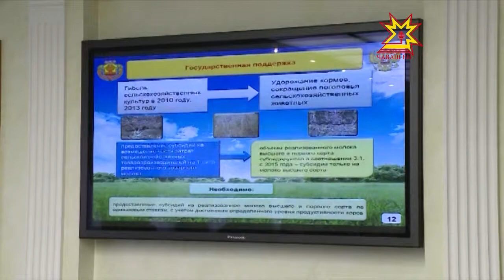Три дня в верхней палате российского парламента проходила презентация Чувашской Республики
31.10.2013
Программа Дней Чувашии получилась весьма насыщенной. Совместную работу сенаторы и депутаты Госсовета начали в еще в понедельник, когда состоялось заседание комитета по образованию. Во вторник члены делегации Чувашии выступали сразу на трех комитетах.